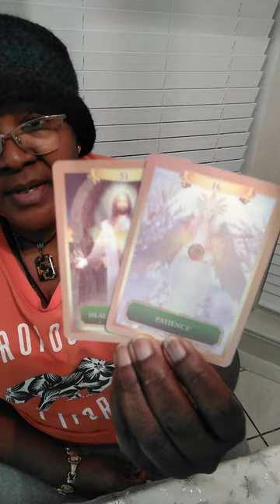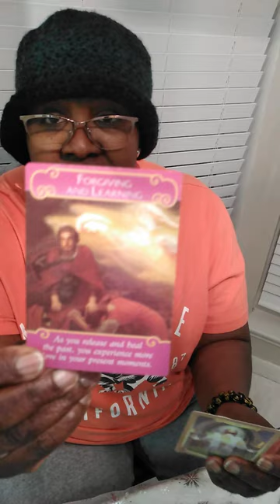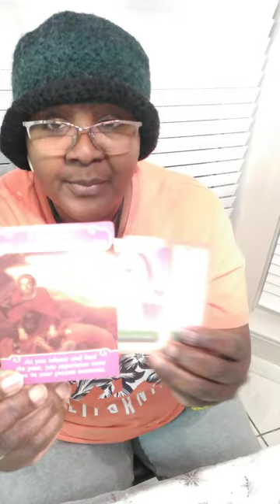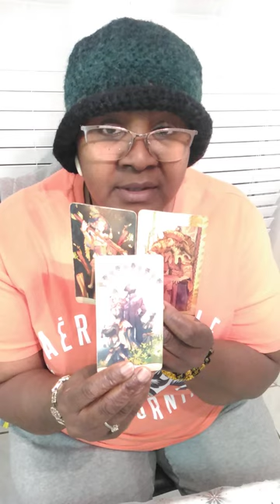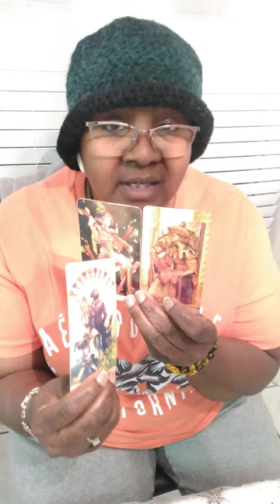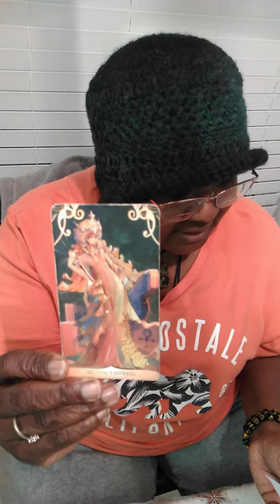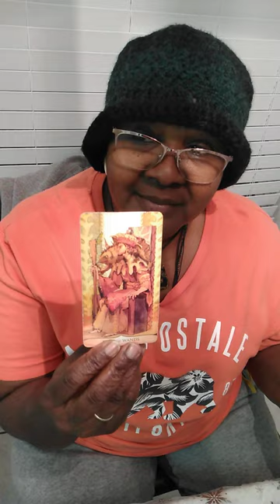Virgo Becoming Flexible Brings in More Options for Happiness!💰🥂💍🍾